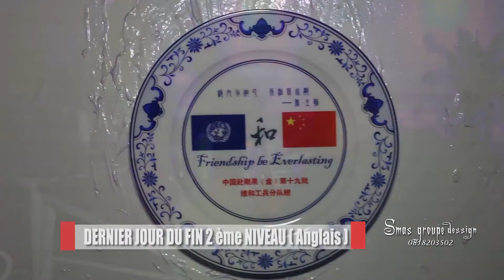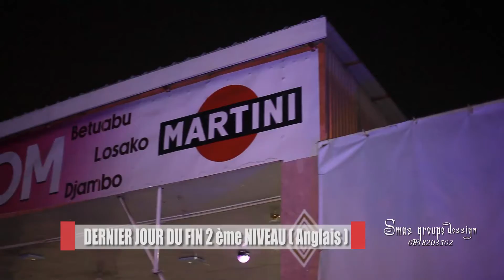TSHIMS ANGLAIS 2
retrouvaille entre étudiants